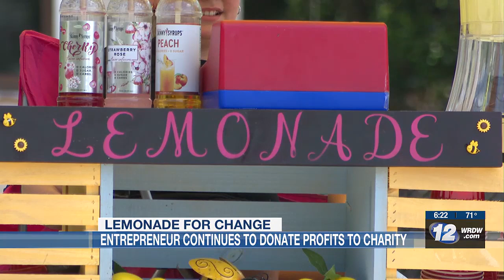North Augusta girl gives back to community with lemonade stand